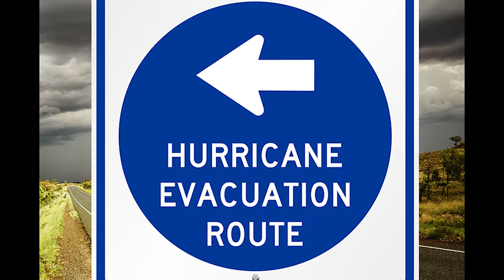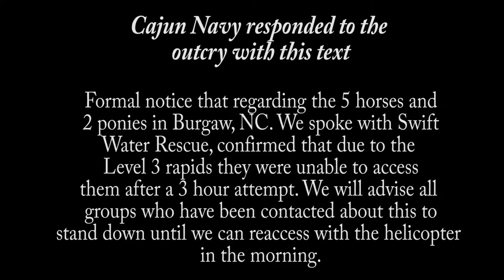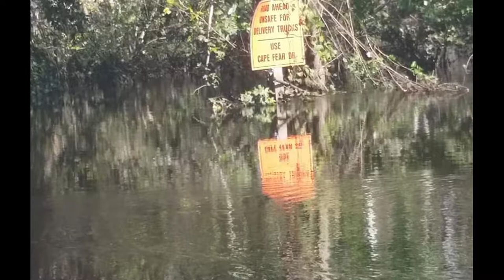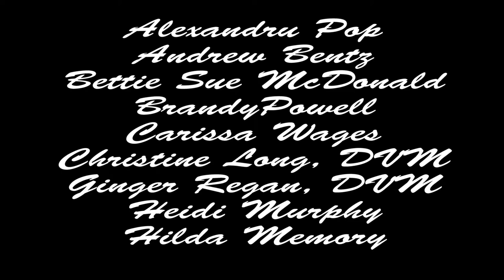Flood of Emotion Documentary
This real raw film discusses the true story of hurricane Florence and these families tragedies, survival and lessons learned.